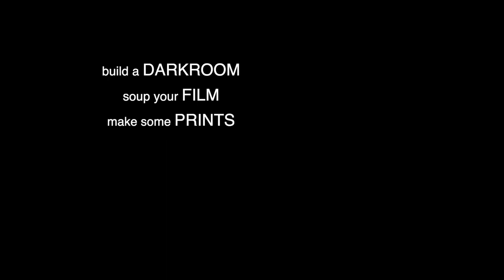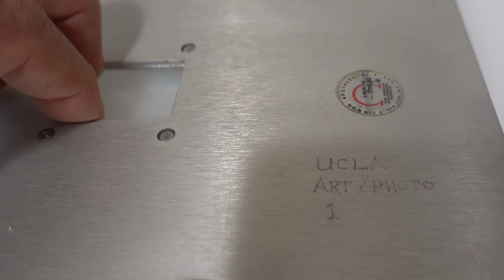Scissors and other Darkroom Suff (old version)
Scissors and other Darkroom stuff that Sid handy for Black and White Photography